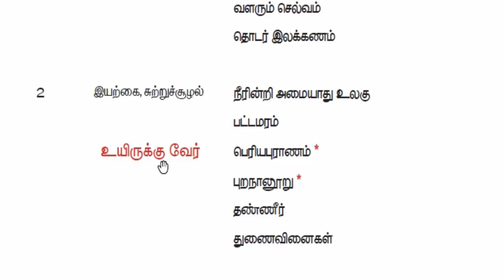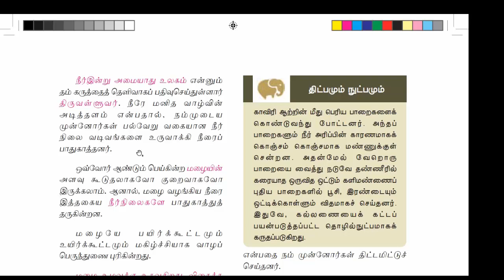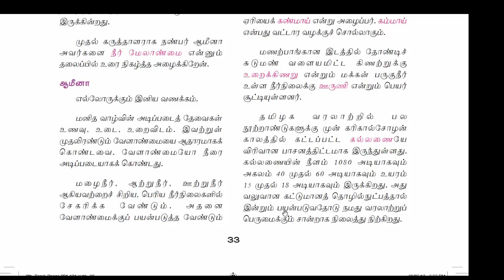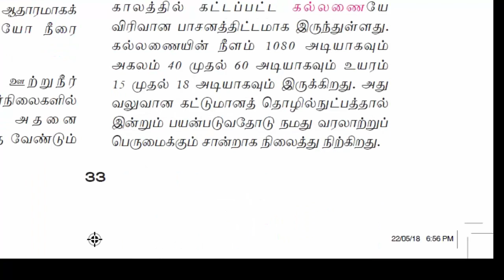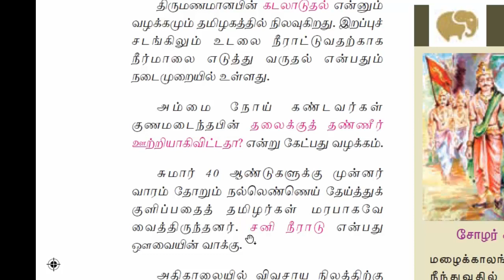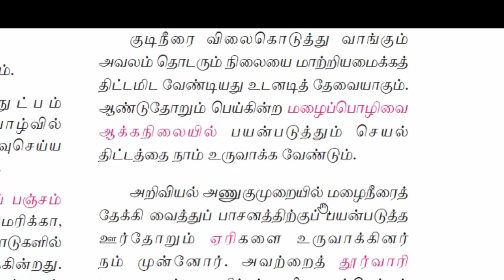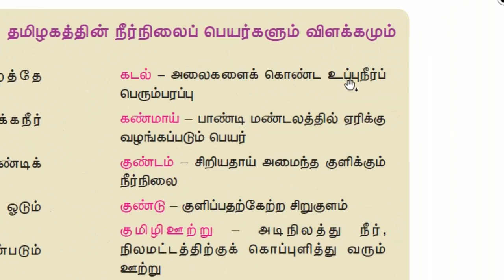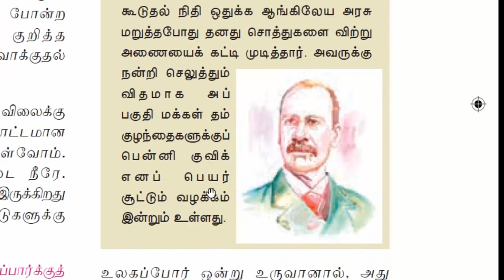9TH TAMIL NEW BOOK 2018 IYAL2 -PART 1 (9 ஆம் வகுப்பு தமிழ் புதிய புத்தகம் 2018 இயல் 1 பகுதி 1)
9TH TAMIL NEW BOOK 2018 IYAL1 -PART 1 (9  ஆம் வகுப்பு தமிழ்  புதிய புத்தகம் 2018 இயல் 1 பகுதி 1)
9th NEW book 2018